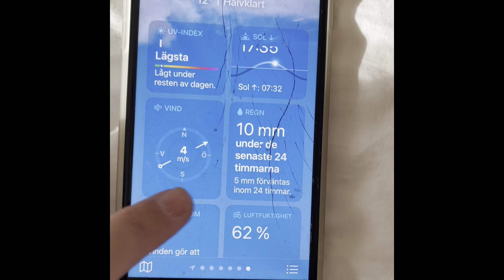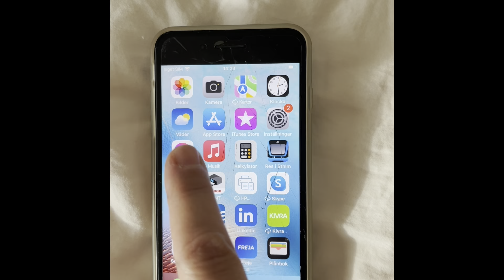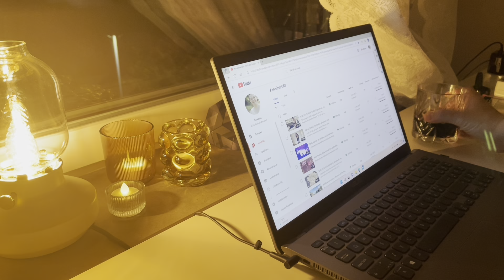Autumn capsule wardrobe, Whats in my bag, red cabbage and hummus, SUB) STOCKHOLM DIARIES episode 63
The weather is a real challenge: cold and warm, windy and rainy, sunny at times... That's why an autumn capsule wardrobe needs to be versatile. I show you mine.
That leads to what I usually carry with me in my handbag when going out, which is not as much as you might think.
I still have lot's of chicken left over from the other day, so I just make a red cabbage sallad and fresh homemade hummus today to create new flavors. Dinner is chicken with rice and the mentioned side dishes.
After dinner it's time for my evening work with editing my vlog and subtitles.